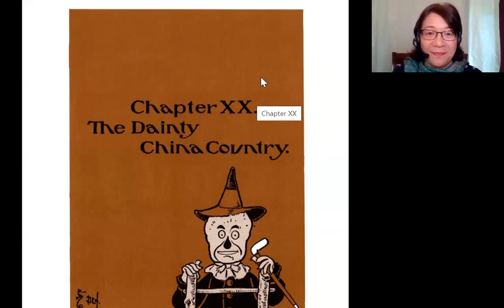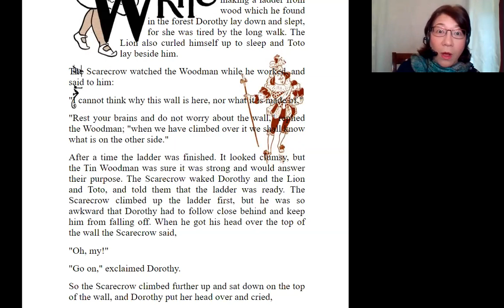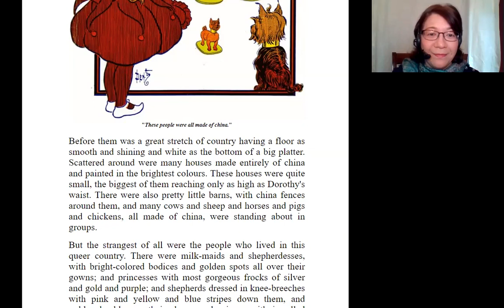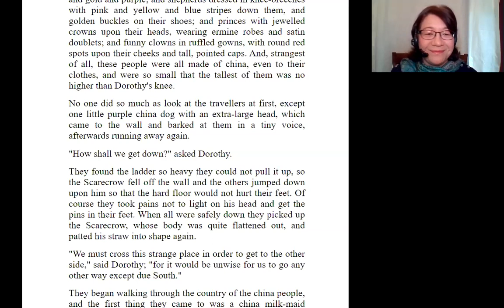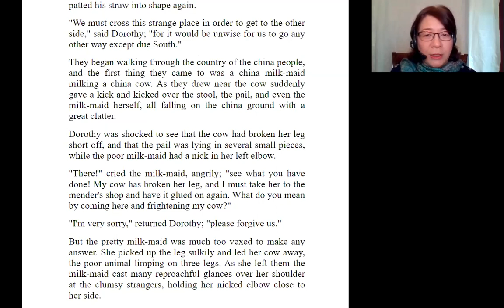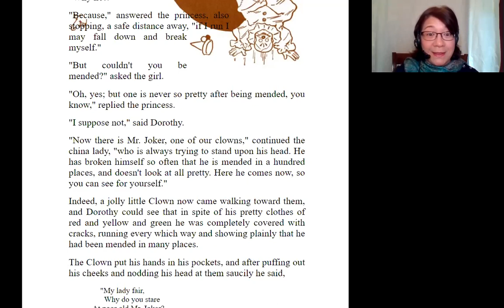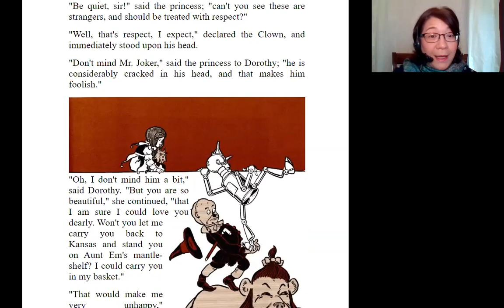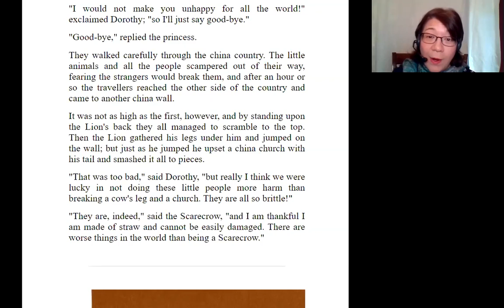The Wonderful Wizard of Oz : Chapter 20